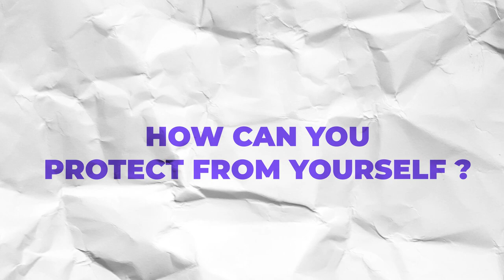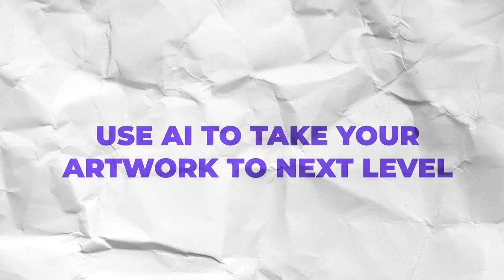Watch this video if Ai is stealing your artwork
If you'd like to learn a simple step-by-step process to increase your art sales, watch this video